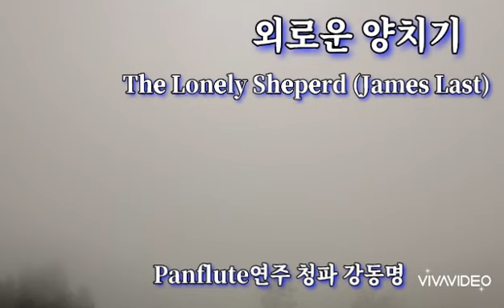외로운 양치기 (The Lonely Sheperd, James Last) Panflute연주 청파 강동명